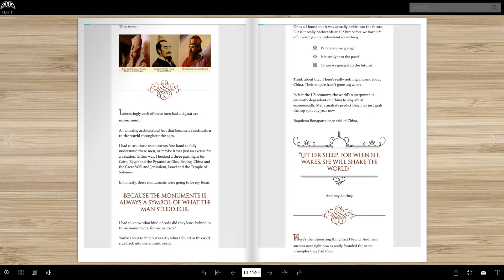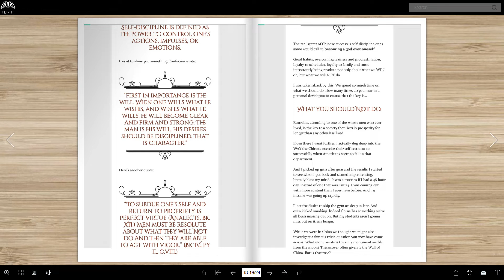Ancient Secrets Of Kings by Winter Vee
The Ancient Secrets Of Kings by Winter Vee. ✔ Flip It, Read It, Download It & Enjoy It: